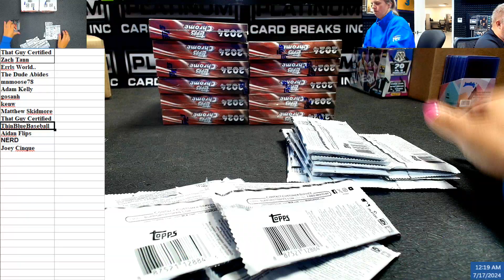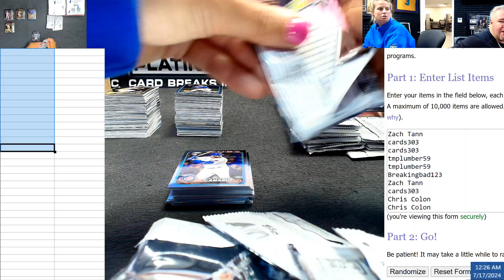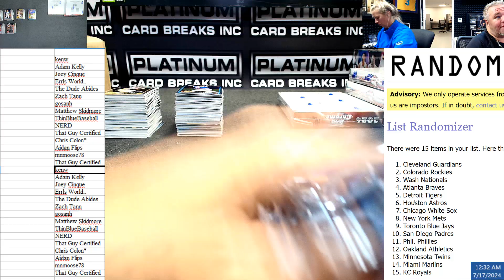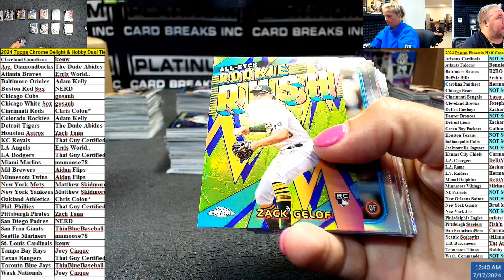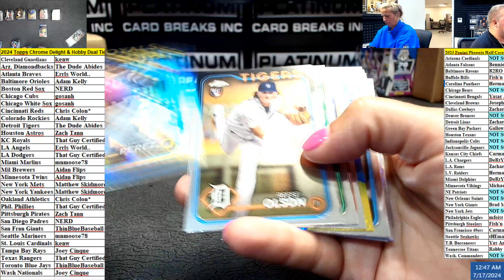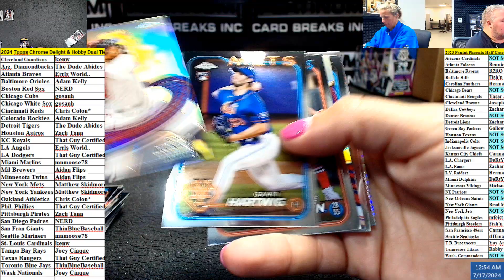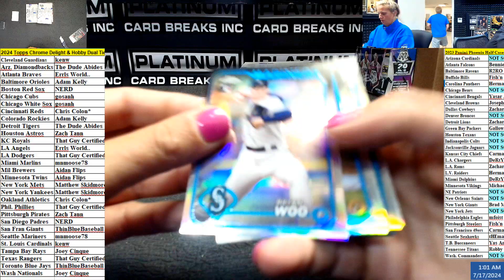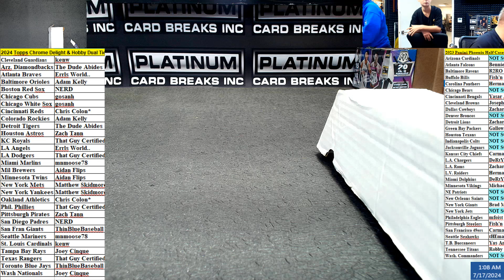2024 Topps Chrome Delight & Hobby Dual Tiered Teams #1